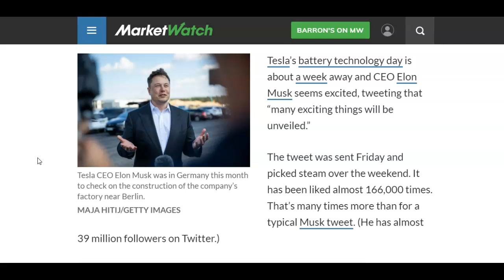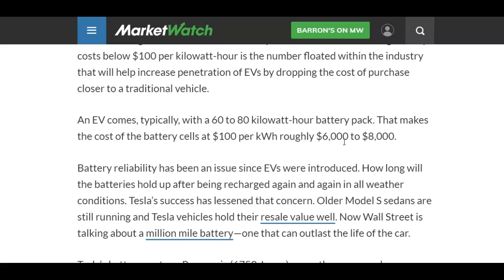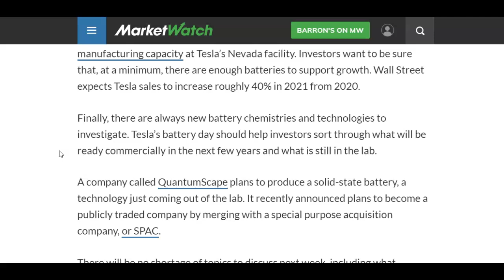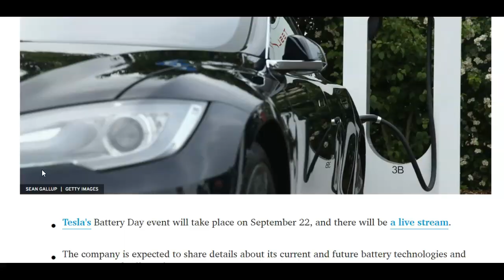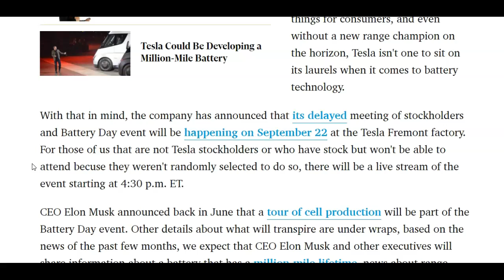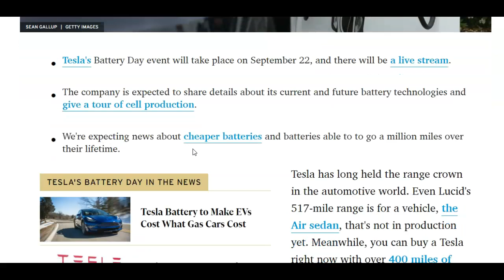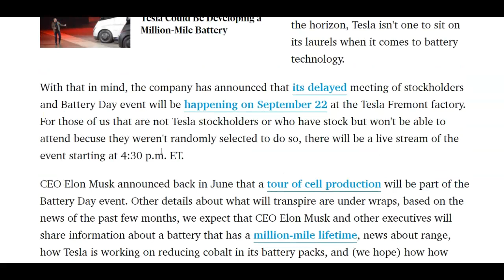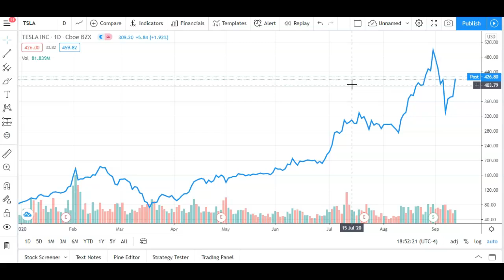Should You Buy Tesla Stock Before Battery Day?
Tesla (TSLA) stock soared after Elon Musk tweeted about "many special things to be revealed" during Tesla's upcoming Battery Day on September 22nd, 2020.

The company will reveal its new technology on batteries as Tesla pushes towards a cheaper battery that lasts 1 million miles.